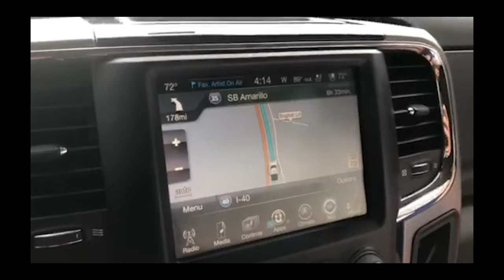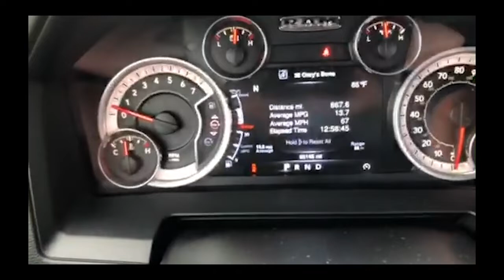Day 1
Starting Day 1
Let the adventure begin with a 5am wake up call to hit the road for a 12hr drive covering 837 miles from Atlanta to Seminole, Oklahoma.